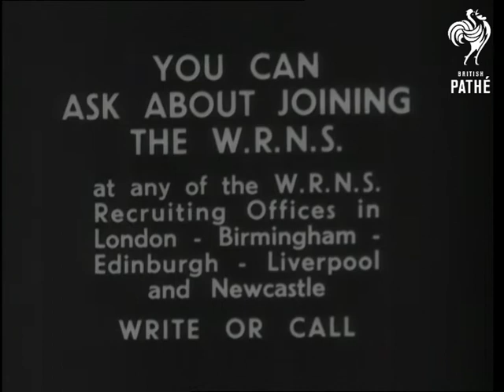Wrns Recruitment (1950)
A short film encouraging women to join the WRNS (Wrens - Women's Royal Naval Service)

MS of Wren typing message. VS of Wrens working in naval kitchen serving food to sailors. VS of Wrens working in stores at Naval base. VS of nay dentist at work with Wren helper. VS of Wren engineers working on aircraft.

Title at end explains where to find more information about joining the Wrens.
 FILM ID:1464.39